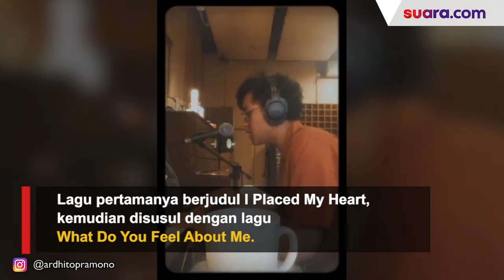Profil Ardhito Pramono, Musisi yang Ditangkap karena Kasus Narkoba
Musisi Ardhito Pramono ditangkap soal  kasus penyalahgunaan narkoba. Ia ditangkap di kediamannya yang berlokasi di Jakarta Timur.

Menurut Kasat Narkoba Polres Metro Jakarta Barat AKBP Danang Setiyo, musisi muda tersebut ditangkap atas penyalahgunaan ganja. Penangkapan tersebut terjadi pukul 02.00 WIB dini hari tadi.

"Tadi malam, jam 2 malam kita amankan (Ardhito Pramono) di rumahnya di bilangan Duren Sawit Jakarta Timur," ungkap Kapolres Metro Jakarta Barat Kombes Pol Ady Wibowo, Rabu (12/1/2022).